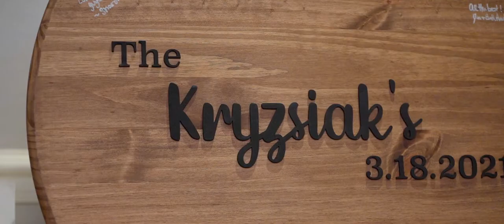Charlie & Kayla Wedding Highlight at Valley Regency, NJ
Charlie & Kayla are such a wonderful couple! These two melted our hearts, and their wedding day is one that no one will soon forget. The happiness that they share and the warmth of their love radiates to everyone in their presence. We were nothing short of amazed not only to be in the presence of so much positive energy, but to work with these two love birds on their special day was an honor to say the least. Charlie & Kayla, along with their family and friends, had an absolutely magical time celebrating their love at The Valley Regency in Clifton, NJ. We know that this couple will share countless years of wedded bliss together- Congratulations!!!